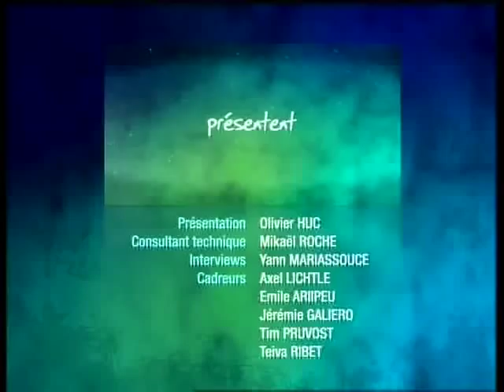2011 OFC Beach Soccer Championship / MD2 / Tahiti vs Fiji Highlights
Highlights from Match Day 2 of the OFC Beach Soccer Championship 2011 in Papeete, Tahiti. Hosts Tahiti take on Fiji in the group stages.